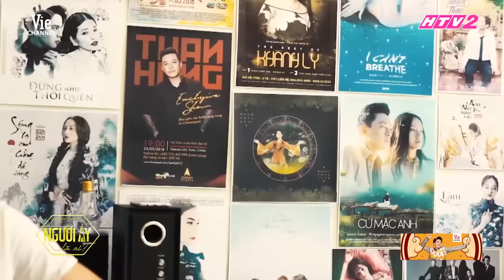TRẤN THÀNH "NGƯỢNG ĐỎ MẶT" KHI CA SĨ PHƯƠNG THANH "VỪA ĐẤM VỪA XOA" VỀ TÍNH CÁCH